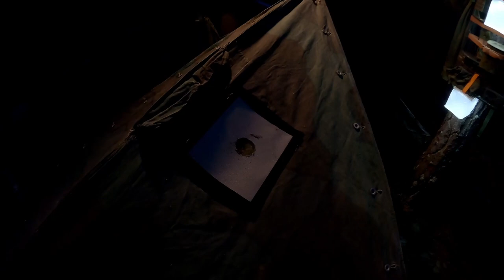Improvised camp with ammo can stove and swedish Zeltbahn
My intention was to raise my shelter halfs/Zeltbahn as a four person hot tent but due to the conditions at my chosen campsite I was forced to improvise with what I had at hand. As daylight already started to fade I could not afford to be to "picky" with my campspot and had to start to build my camp immediately.

A few minutes after I had setup my camp it started to rain - for the next thirteen hours. Nonetheless it was a somehow cozy trip as I stayed dry.

All the best and stay safe out there
//Tore

00:00 Intro
01:45 Organizing camp (paddle shelf)
06:00 Camp setup
12:50 The Flag Of The North
13:30 Cozy time / ammo can stove